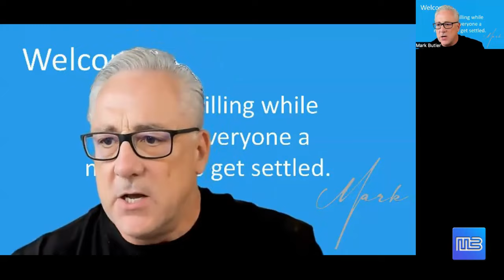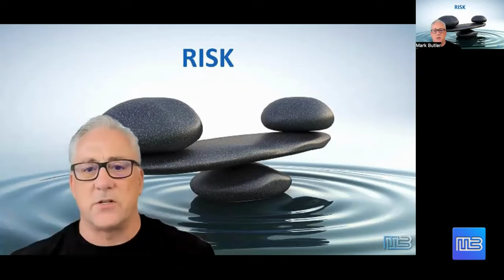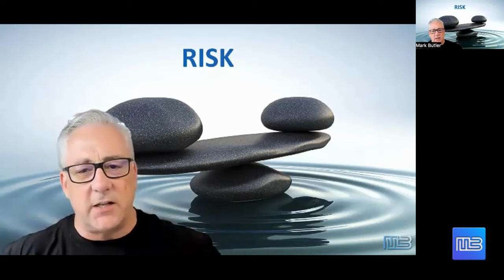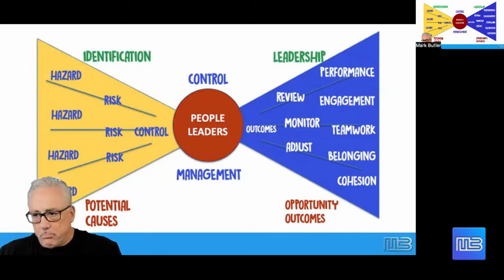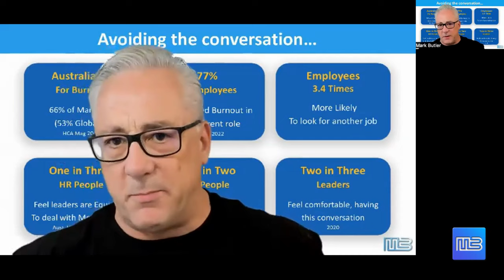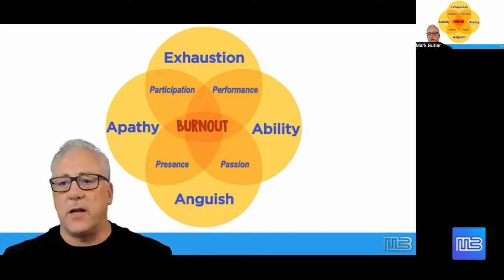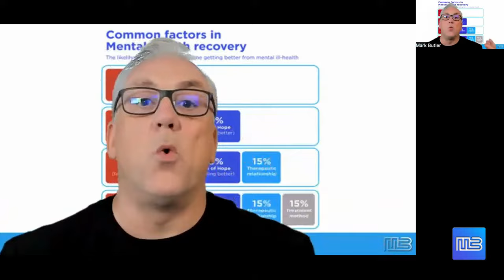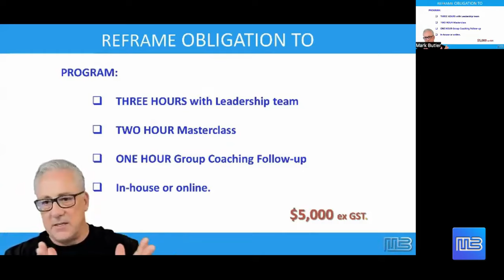Webinar - Obligation to Opportunity April 23